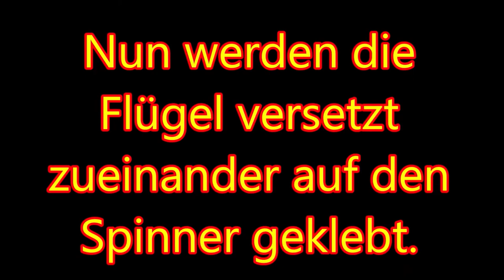Sonnenvögel aus KAT 1 Bauen